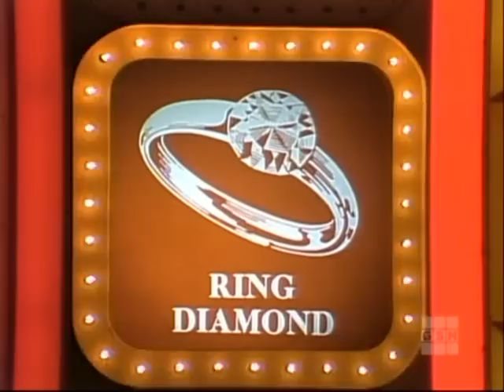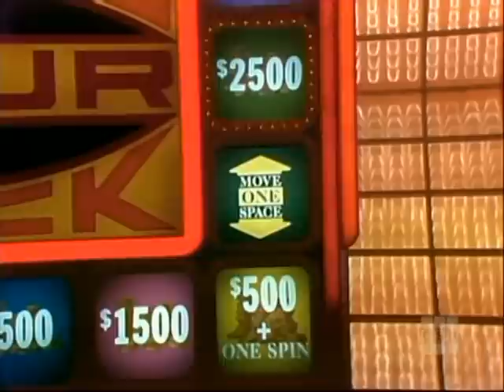Press Your Luck - Episode 20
(Original air date - Friday, October 14, 1983)